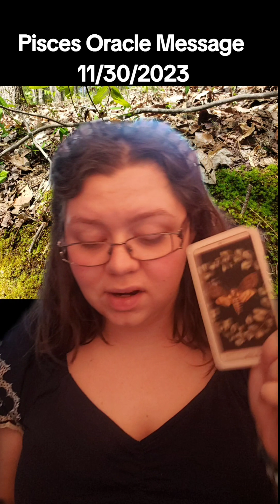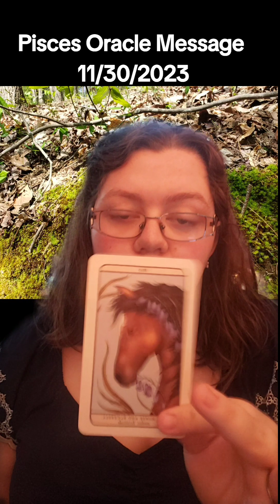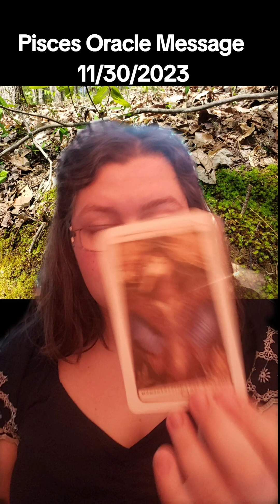Pisces Oracle Message 11/30/2023